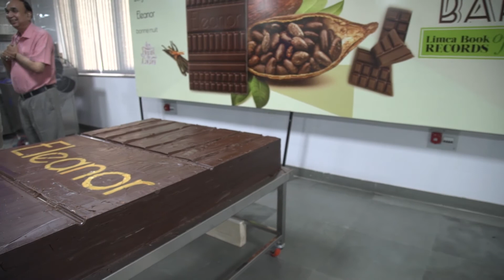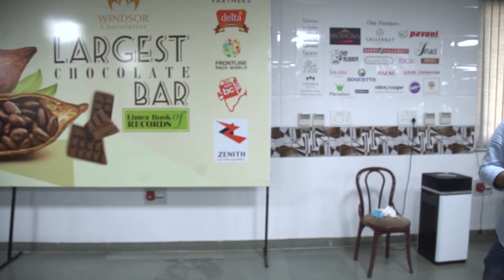Interview - windsor chocolatier